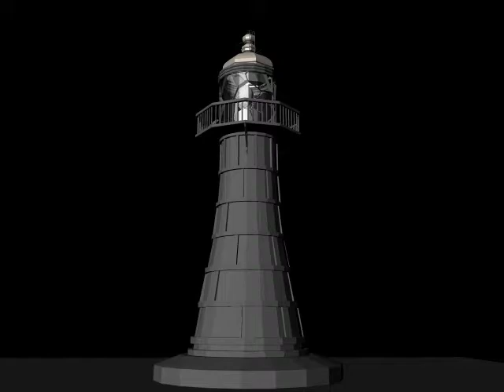light house pdi